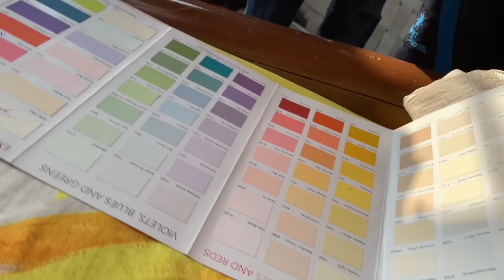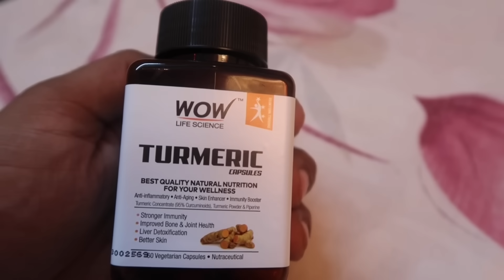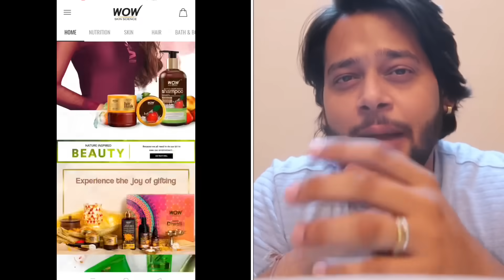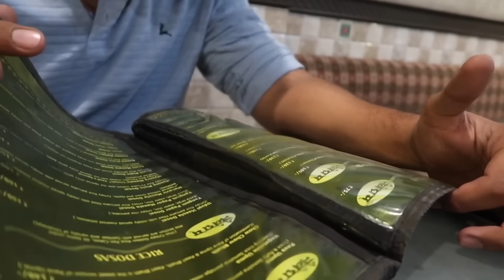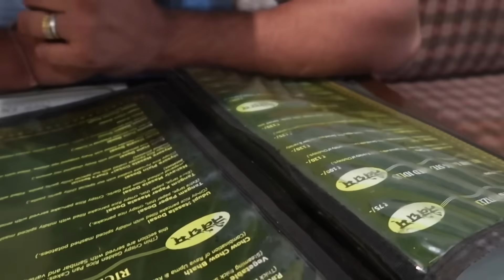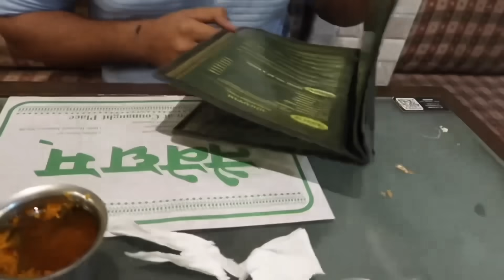Preparation started🤩 || excited😍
hey fam
today we are sharing a vlog how our preparation started and hows going on❤️

WOW Life Science Turmeric Capsules